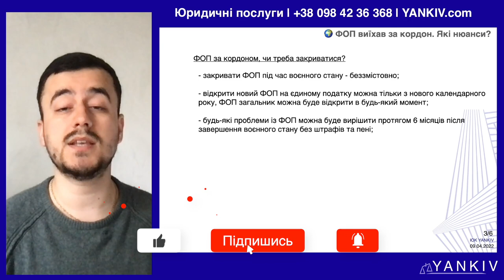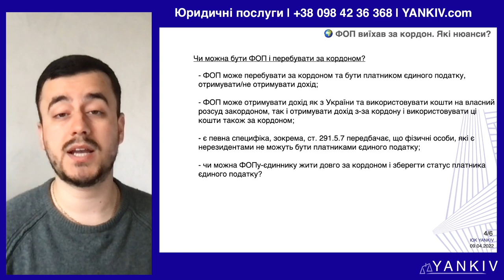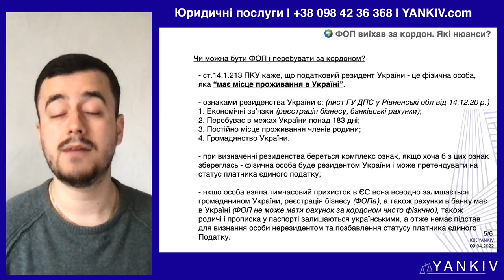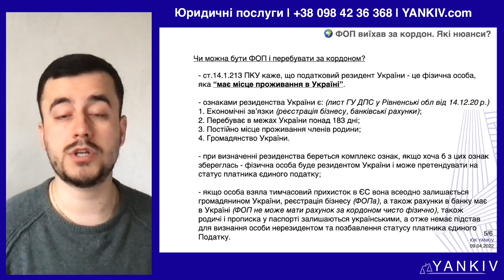ФОП виїхав за кордон під час війни. Які наслідки? Військові хроніки №17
Важливо! Підсумок податкових реформ. Що ми отримали за березнь? Військові хроніки №16 🇺🇦 ПЕРЕГЛЯНЬ!

ТАЙМ-КОД ⏯
00:00 - 00:18 ФОП виїхав за кордон. Початок відео
00:19 - 02:21 ФОП виїхав за кордон під час війни, які діють пільги?
02:22 - 03:38 Чи треба закривати ФОП, якщо виїхав за кордон?
03:39  - 07:00 Чи можна бути ФОП і перебувати за кордоном?
07:01 Завершення відео про ФОП за кордоном